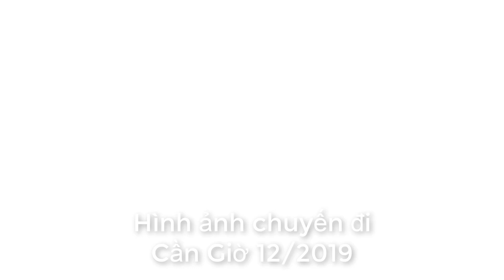Biển Cần Giờ 2019 tour chụp quay cho khách vip không được show KH, Clip 1 mình ⒸHEYTv & ROPhi Studio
Biển Cần Giờ 2019 tour chụp quay cho khách vip không được đăng lên Clip 1 mình ⒸHEYTv & ROPhi Studio...

Đi cần giờ làm tour chụp ảnh quay phim làm kỷ niệm cho khách hàng sẵn mình tự kỷ xíu ^.^

Ad nhận làm tour chụp quay lưu niệm cũng như làm vblog cho khách cần nhé... tất cả nơi nào khách hàng cần ⒸHEYTv & ROPhi Studio phụ vụ tối đa theo ý thích ^.^ 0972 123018 Mr Nghĩa